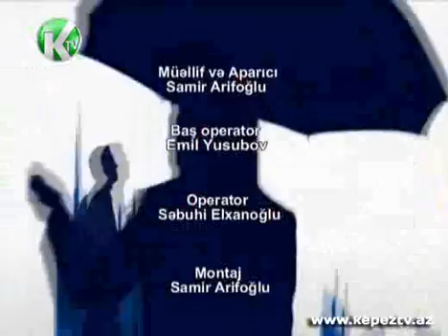17 . "Piyada"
"Piyada" intellektual-əyləncəli proqram - Kepez TV